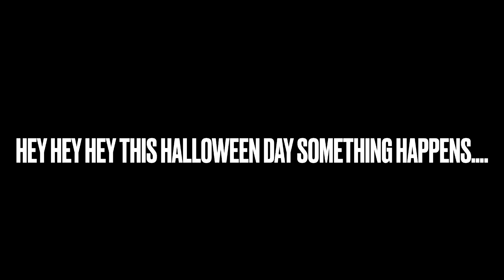Father and son 2 daddy’s home trailer #1